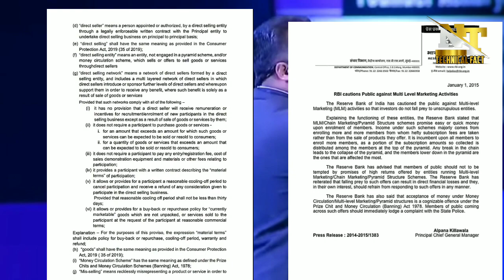Sandeep Maheswari V/S Vivek Bindra || Vivek Bindra Controversy